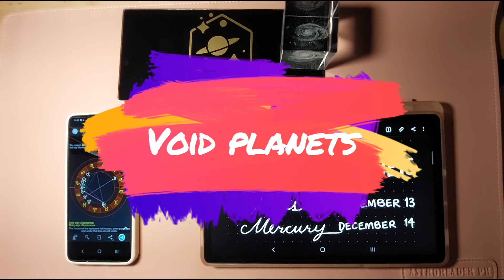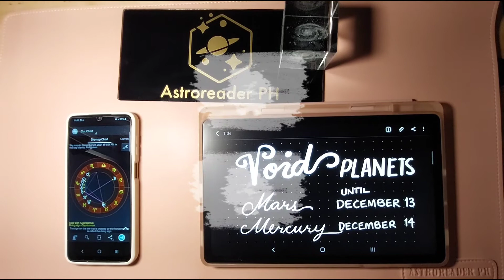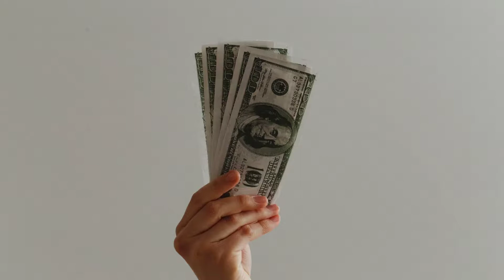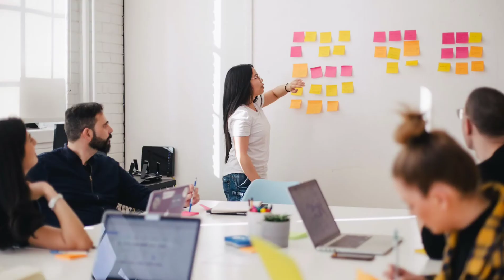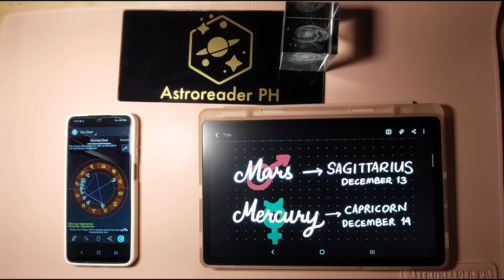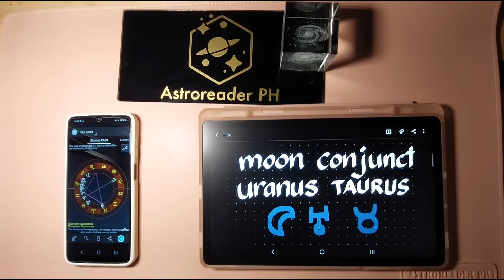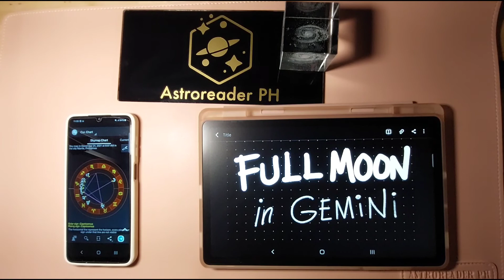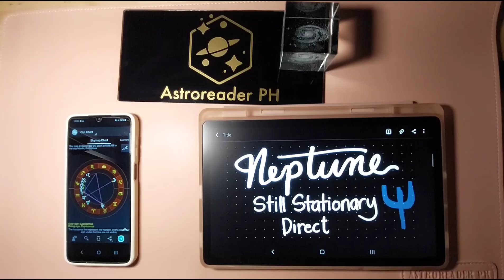ALL Signs "Full Speed Ahead!" December 13-19 [Astrology] 🌟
We're fresh from a Solar Eclipse and there are lots of new developments in almost all areas of our lives.

The astrology of December 2021 will be ushering in the Solar Eclipse in Sagittarius. New changes are afoot. We observe the rise in protests due to the covid mandates. What could be the reason why people are protesting now? When will the pandemic restrictions end? You can apply these astrology readings for almost everything with a practical use: cryptocurrency or stock market investments, work matters, getting more success, finding the best time to invest or launch a business, growing financially, romantic pursuits like first dates or love relationships. 2021 is a great year for astrology and horoscope enthusiasts and we're entering the new world with upgraded ways to live our lives using spiritual and hidden esoteric knowledge. This is the great awakening of humanity. 🌟

00:00-00:58 Intro
00:58-02:00 Void Planets
02:00-02:52 Venus conjunct Pluto and Retrograde
02:52-04:32 Mars and Mercury Change Signs
04:32-05:18 Moon conjunct Uranus in Taurus
05:18-06:15 Full Moon in Gemini
06:15-06:42 Getting closer to Saturn square Uranus
06:42-07:45 Neptune still Stationary Direct / Outro

Intro video clip by cliply

Astroreader PH invokes Fair Use in any footage, video, or content used in these educational/teaching videos, but if any content creators wish to have their work removed or credited, Astroreader PH will be happy to oblige.